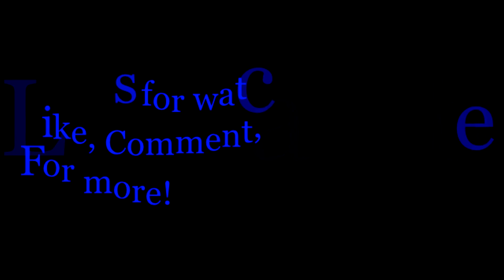Praey for the Gods Ep. 9 (This ones big)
Hey guys yes it's that time once more for that daily dosage of Rada Armada and the last couple of episodes of Praey for the Gods because I start Scarlet Nexus next week Monday and Tuesday the first episode of Ghostrunner goes up look forward to it I had a blast recording that game

Also look forward to the new games we will be playing such as Scarlet Nexus, and Ghostrunner, as well as the Armada fear theater in October I'll be alone but it's going to be a month of nothing but horror games and I picked some good ones this year

As always like, Comment, and Subscribe for more Rada armada uploads everyday except on weekends that's my time to edit, upload, and make new thumbnails but maybe soon the schedule will change depending on the games.